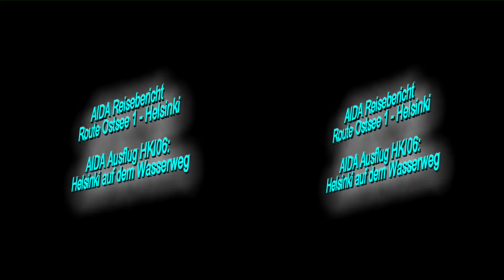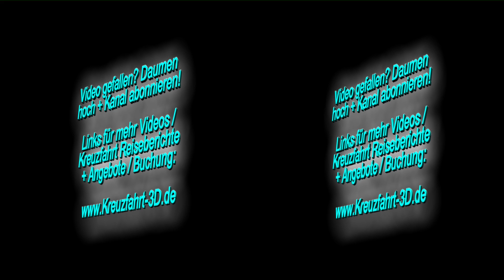3D-Video: AIDA Ausflug HKI06 - Helsinki auf dem Wasserweg - erlebt auf AIDA Ostsee Kreuzfahrt